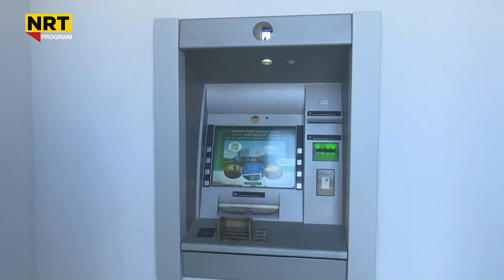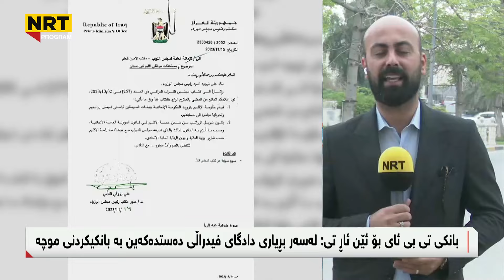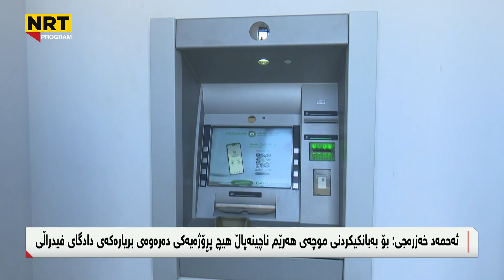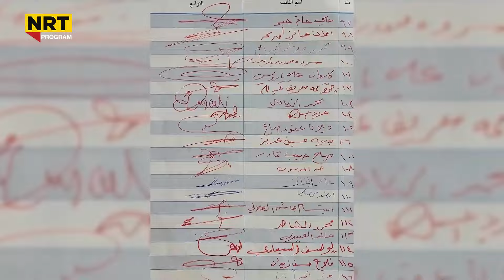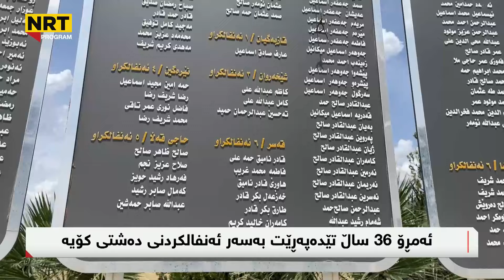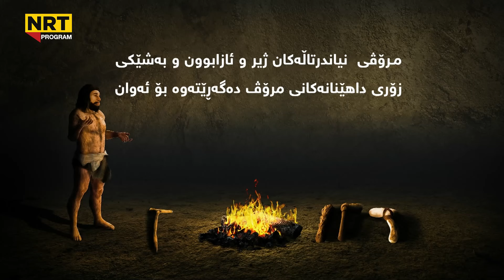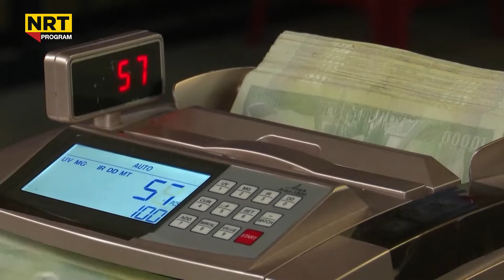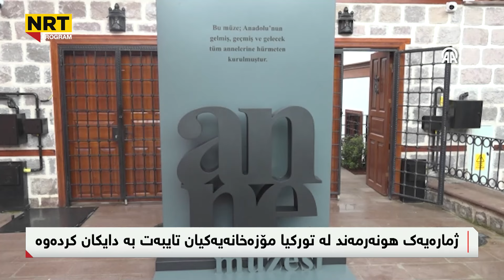ناڤینی ڕۆژ - پارەكەی بەغدا دەگات و دەست بەدابەشكردنی موچە دەكرێت؟